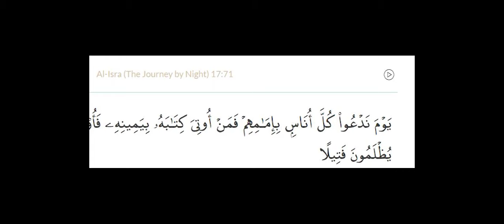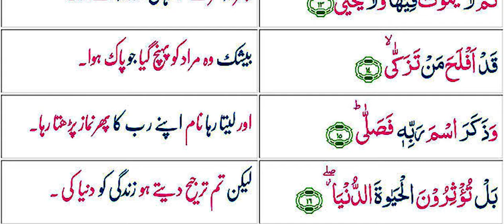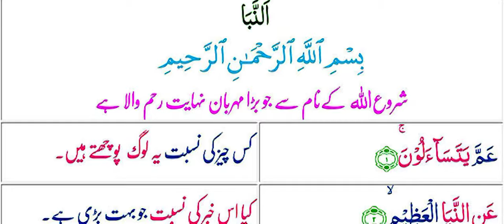Dr Majid Raza Abidi | Tasbih Khuda Ke Naam Se